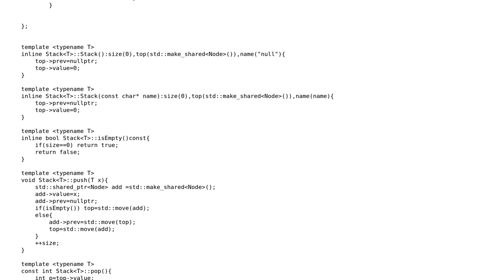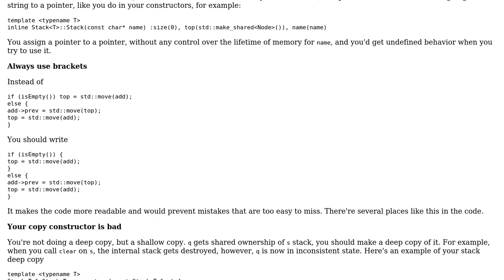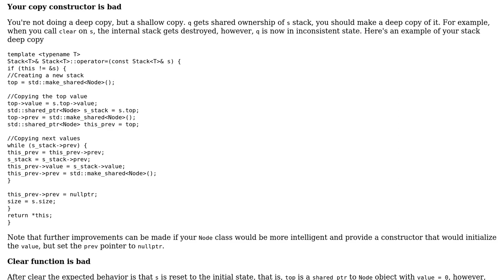Code Review: Stack implementation with shared_ptr C++11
With thanks & praise to God, and with thanks to the many people who have made this project possible! | Content (except music & images) licensed under CC BY-SA | Music | Images & others | With thanks to user Klemens user Jamal user buld0zzr and the Stack Exchange Network Trademarks are property of their respective owners. You are responsible for your own actions.